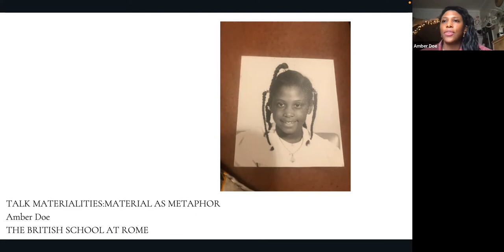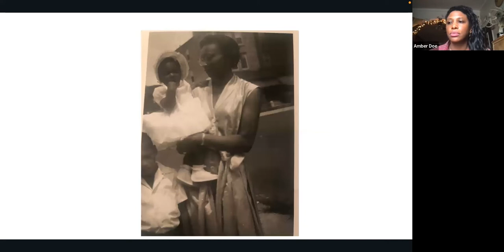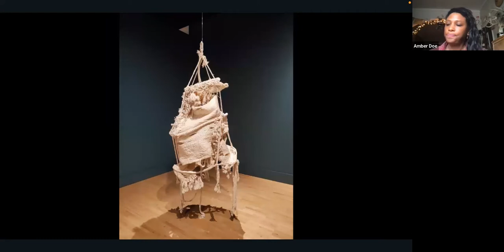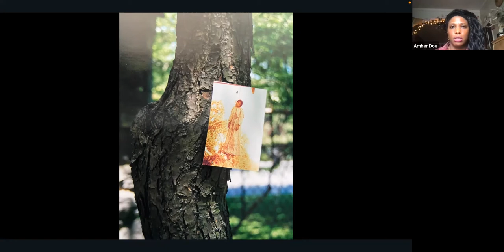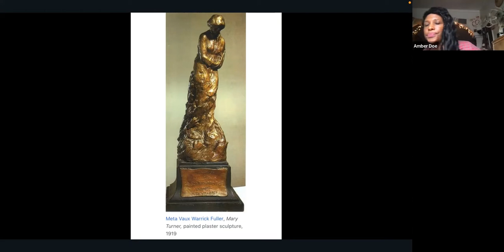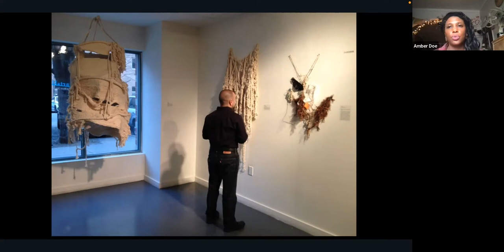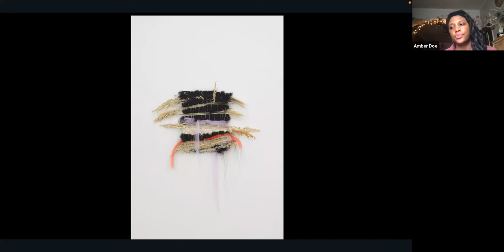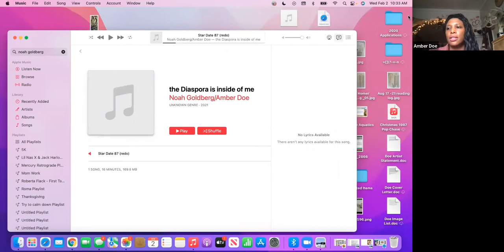TALK MATERIALITIES | Self Portrait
Amber Doe

Material as metaphor is the foundation of my artistic practice. My work springs from ancestral connection and environment – natural and societal. As a descendant of American slavery I look at black experience through subject and material.

Self Portrait is foundational to material as metaphor. Composed of unraveled organic cotton rope and metal hoops. The concept of home security and ownership is central to the “American Dream” and the meritorical myth of upward mobility in black communities. African Americans have been disproportionately left out of home ownership through institutionalised racist structures like redlining and loan terms. Nature is at the forefront of my artistic process. When conceptualizing “Self portrait” I thought of the spider and the ability of the spider to literally create its own home wherever it finds itself by spinning an organic substance from its core. Connecting to my own roots as a descendant of American chattel slavery, I connected to cotton as a material considering it was a considered a cash crop in the same way as black Africans. The self portrait takes the shape of a hoop skirt connecting to gender and colonial southern fashion and it is covered in hand stitched organic cotton rope, it is a literal and abstract portrait. It serves as a larger portrait of black Americans beyond strictly personal representation. Additionally, I will talk about the installation of Monticello as a further example of material as metaphor.

Amber Doe (b. Washington DC) currently lives and works in Tucson, AZ. She previously spent time in residence at the BSR as the recipient of the Abbey Fellowship in Painting. She holds a BFA from Sarah Lawrence College, a 2021 Connect the Dots Fellowship, and a recipient of 2017 and 2016 Lyman Fund Grant. Her work has been included in exhibitions at the Museum of Museums, Seattle, the Amarillo Museum of Art, Amarillo, The Irwin House Gallery, Detroit, The LeRoy Neiman Art Center, New York, Gabriel Rolt Gallery, Amsterdam, La Ira de Dios, Buenos Aires, MCLA Gallery, MA, and a solo performance exhibition at The Thief Hotel, Oslo.

FINE ARTS TALKS | EVENT SERIES

TALK MATERIALITIES

What is materiality in contemporary art?

In historical art, materiality played two important roles: to imitate the world and to overcome death. Certain materials also had specific meanings, indicating wealth and exclusivity.

Contemporary art prompts a different discourse around materiality. From the materiality of colour revealed in its plasticity in abstract expressionism to a reconnection with everyday objects in Pop Art, which began in the 1930s with the Surrealist object trouvé. Materiality can be a body in Performance Art or disappear in Digital Art. Many artists use materiality in a symbolic way, to investigate personal histories and collective memories.

The intention behind the series of talks entitled Talk Materialities, is to explore the wide panorama of contemporary approaches to art and materiality through the work of artists, curators and art historians.